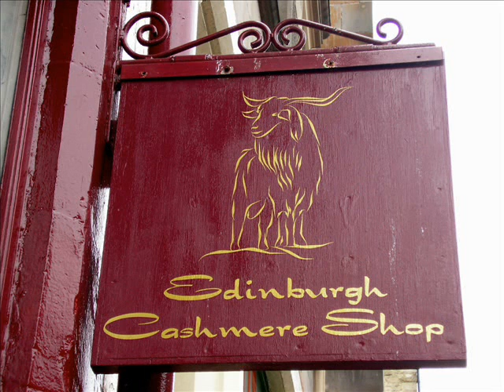Beautiful Edinburgh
Some pictures from the beautiful city of Edinburgh - Scotland.